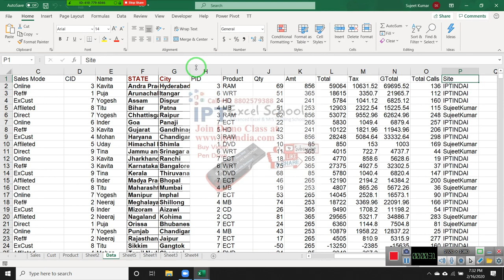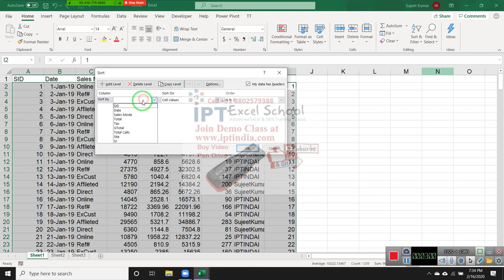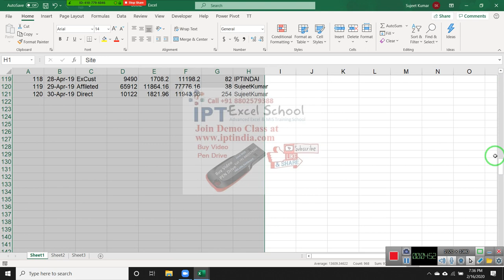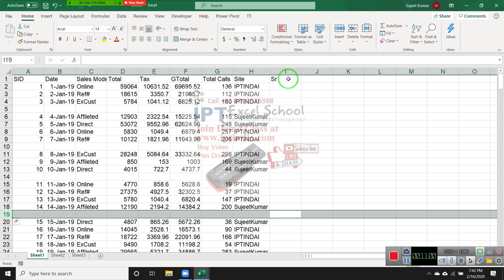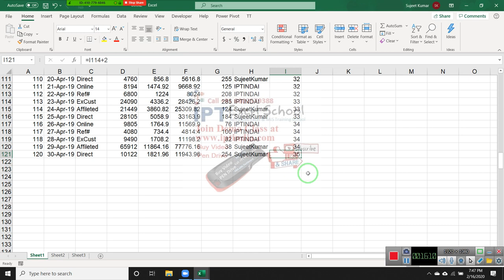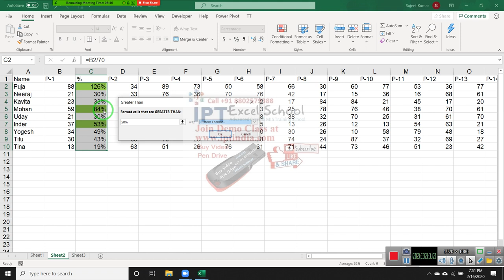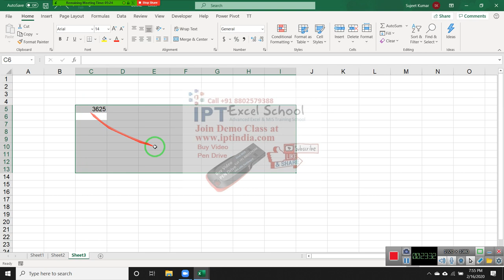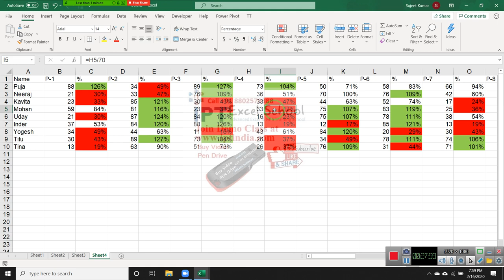Advance Sorting in Hindi